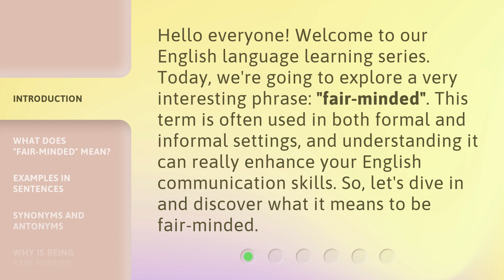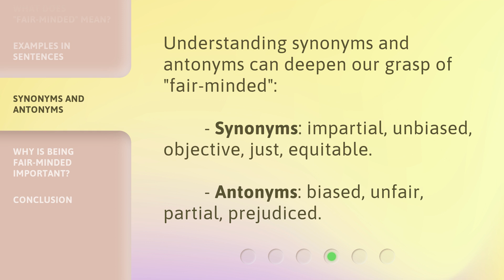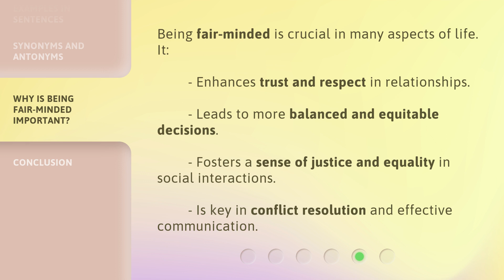Understanding "Fair-minded": An Essential English Phrase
Unlocking Fair-mindedness: An Essential English Phrase Explained • Discover the true meaning and importance of the essential English phrase 'Fair-minded.' Gain insights into fostering fairness, open-mindedness, and unbiased thinking in this enlightening video.

00:00 • Introduction - Understanding "Fair-minded": An Essential English Phrase
00:33 • What Does "Fair-minded" Mean?
00:59 • Examples in Sentences
01:29 • Synonyms and Antonyms
01:50 • Why is Being Fair-minded Important?